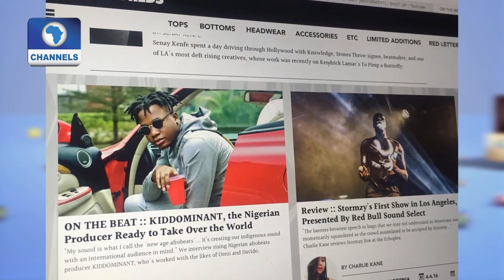EN: Kiddominant - 14 Yr Old DJ Grows To Become Davido's Music Producer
Ayoola Oladapo Agboola, Now Known To The World As Kiddominant, Found His Love For Music And The Arts At A Very Tender Age. Born And Raised In Lagos, The Graduate Of Business Administration Started Out By Teaching Himself The Basics Of Instrumentation.